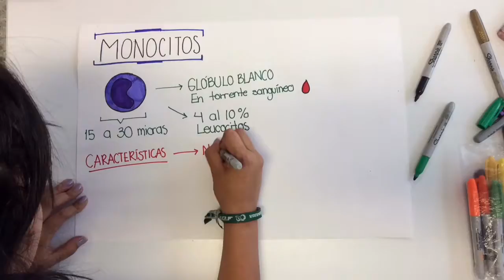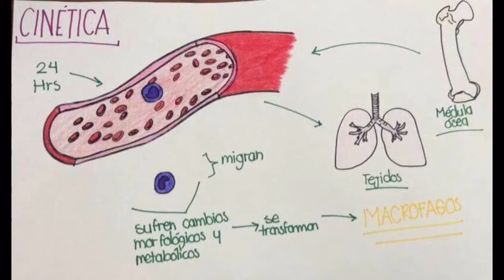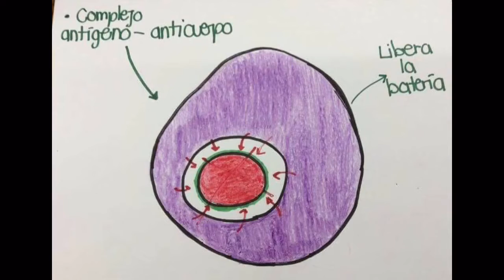MONOCITOS (EQUIPO 6)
EQUIPO 6
Correa García Clara Inés 11
Manzano Pérez Jéssica Fernanda   24
Mendez González Jéssica Itzel.   32
Vargas Martínez Ana Marlene

Anzaldúa Arce, Santiago René. Caballero Cruz, Ivonne. Cardos Rangel, Milton Enrique. Biología celular veterinaria. México, DF.2014

Paniagua, Ricardo. Nistal, Manuel. Sesma, Pilar. Biología celular. 3a edición. McGraw-Hill Interamericana. Aravaca, Madrid. 2007

Alberts B. Bray D. Hopkin K. Introducción a la biología de la célula. 4a reimpresión. Madrid, España. Médica Panamericana. 2010

Karp, G. Biología celular y molecular. 6a edición. McGraw-Hill Interamericana. 2011